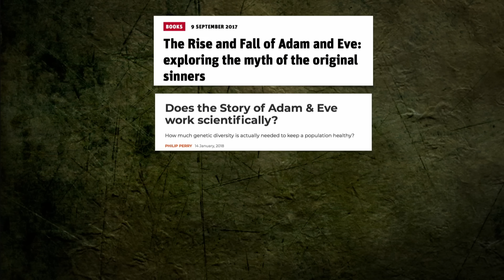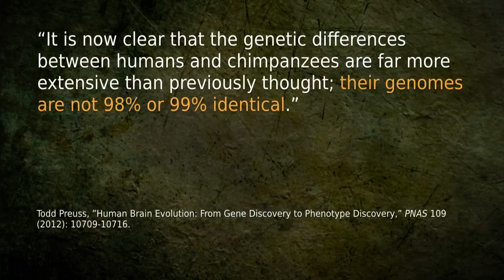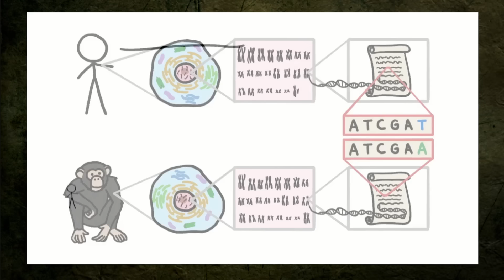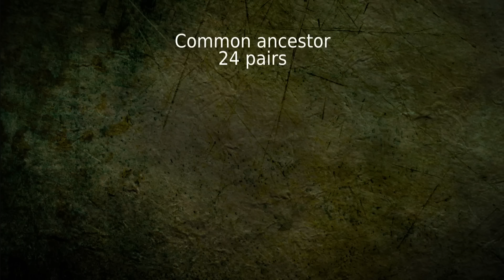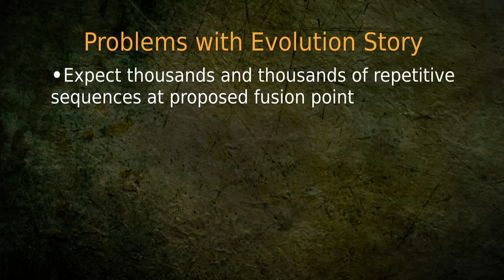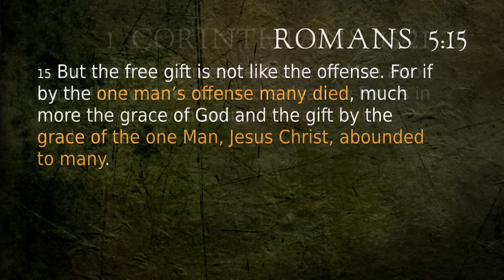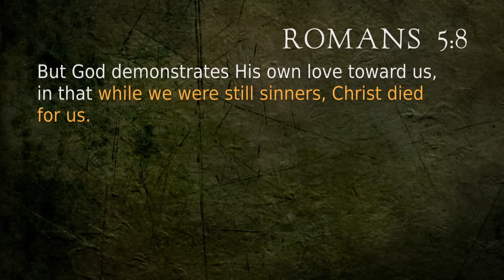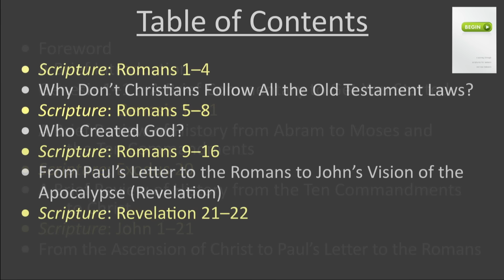It Is Genetically IMPOSSIBLE for This to Happen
According to evolutionary ideas, humans and chimps shared a common ancestor millions of years ago. However, the Bible proclaims that Adam and Eve were made in the image of God and that all humans descended from this original pair. What is the truth? Learn how the science of genetics confirms the biblical account of creation.

Are Humans and Chimps Related?
Dr. Georgia Purdom

Dr. Georgia Purdom is the first female PhD scientist engaged in full-time research and speaking on the Book of Genesis for a creationist organization.

"So God created man in his own image,
    in the image of God he created him;
    male and female he created them."
- Genesis 1:27

Broadcast live from the Creation Museum!